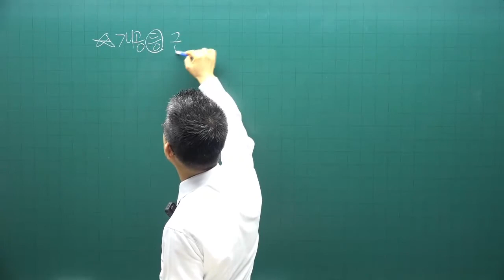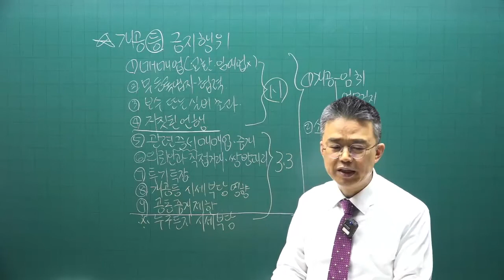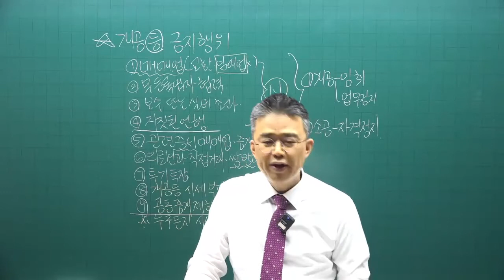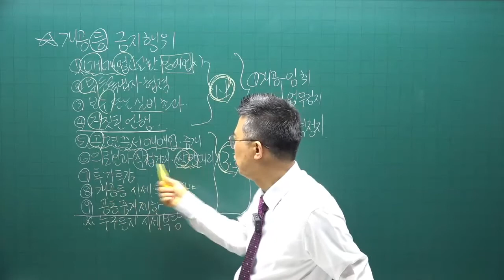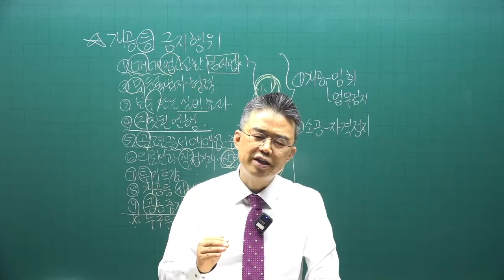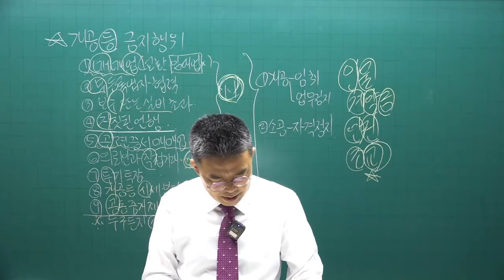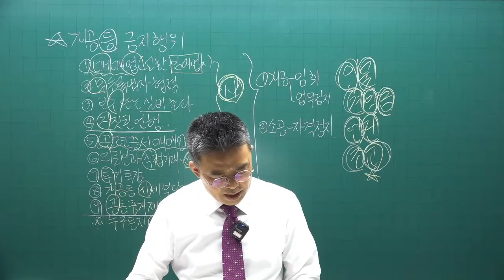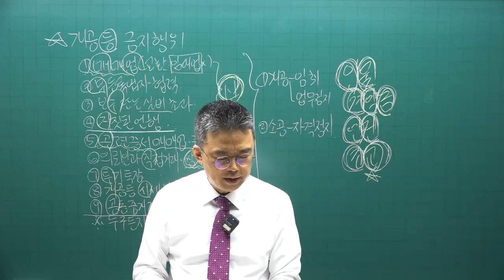[공전무] 2022년 공인중개사 중개사법 기출문제풀이 9강